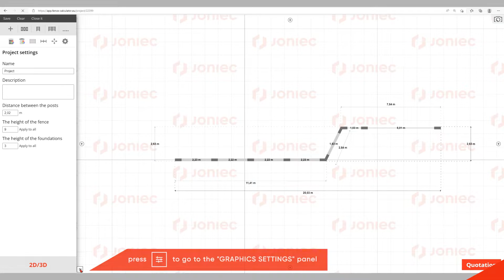Fence calculator | Changing the parameters of the program | JONIEC | 16